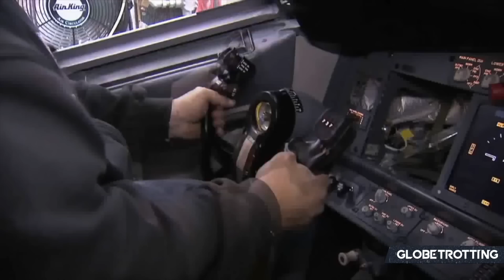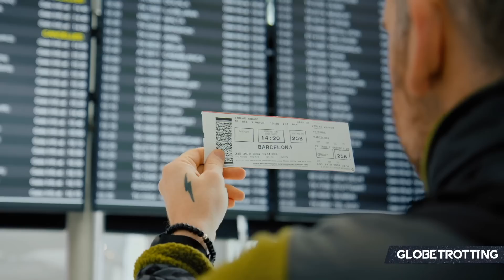The Worst Airline... Ryanair?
Are Ryanair indeed the worst airline going around? Do they deserve their infamous status as a meme in the aviation industry? Let's explore all sides to the story and present the curious case of Ryanair that has found them on more times than one the laughing stock of the industry.

The video was written by Nate Hiromoto.